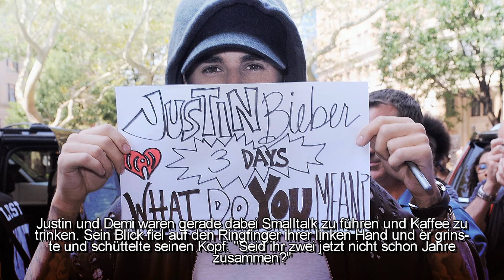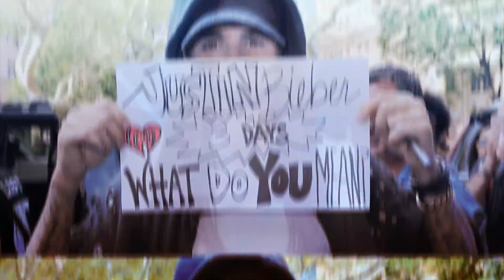psychotic ↔ 22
songs: ariana grande - dangerous woman; demi lovato - heart attack (cover by kurt hugo schneider, sam tsui and chrissy constanza of atc)